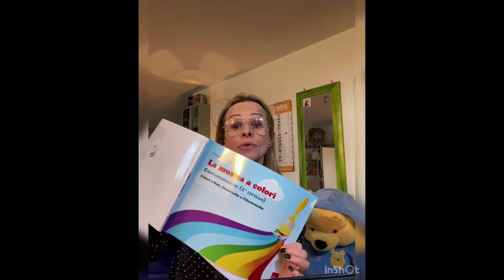L'energia dei colori - Esercizi musicali di Daniela Caggiano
Tratto dal libro "La musica a colori" della professoressa Daniela Caggiano (edizione Etickson Live), Voice Dc Vocal Coaching - Canto, Musica & Benessere.
Musica e testo di Daniela Caggiano